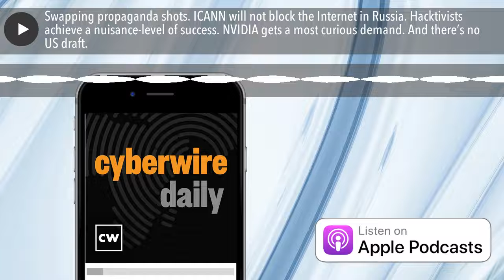Swapping propaganda shots. ICANN will not block the Internet in Russia. Hacktivists achieve a nuisa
Propaganda engagements in Russia’s hybrid war against Ukraine. ICANN will not block the Internet in Russia. Hacktivists, real and pretended, achieve a nuisance-level of success in Russia’s war. Scams and misinformation circulate in Telegram. NVIDIA gets a most curious demand from a cyber gang. CISA’s ICS advisories. Johannes Ullrich looks at phishing pages on innocent websites. Our guest is Chase Snyder from ExtraHop to discuss implications of the cyber talent shortage. And, hey, newsflash, no matter what the texts on your phone might say, there’s no military draft in the US.

Selected readings.

Putin Thought Ukraine Would Fall Quickly. An Airport Battle Proved Him Wrong (Wall Street Journal)

Russia's chaotic and confusing invasion of Ukraine is baffling military analysts (CNBC)

Last Vestiges of Russia’s Free Press Fall Under Kremlin Pressure (New York Times)

Don’t mention the war: Russian state media sells the lie of Ukrainians shelling their own cities (The Telegraph)

Russian troops in disarray and ‘crying’ in combat, radio messages reveal (The Telegraph)

Demoralised Russian soldiers tell of anger at being ‘duped’ into war (the Guardian)

The propaganda war has eclipsed cyberwar in Ukraine (MIT Technology Review)

Ukraine's request to cut off Russia from the global internet has been rejected (CNN)

No, the Army isn’t sending Ukraine draft notices via text (Army Times)

Hackers Who Broke Into NVIDIA's Network Leak DLSS Source Code Online (Hacker News)

Hackers warn Nvidia to open-source their GPU drivers or face data leak (Computing)

Cybercriminals who breached Nvidia issue one of the most unusual demands ever (Ars Technica)

BD Pyxis (CISA)

BD Viper LT (CISA)

IPCOMM ipDIO (CISA)